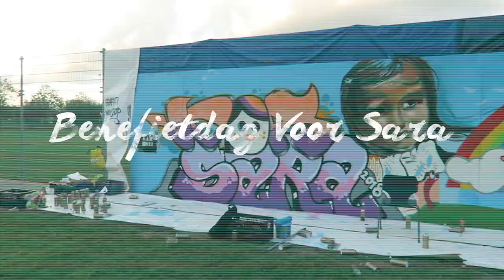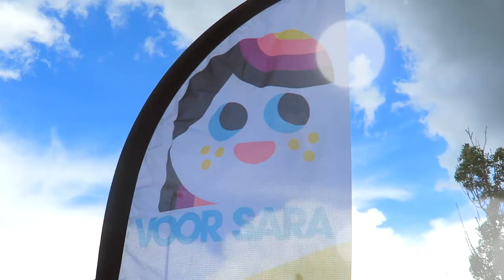Benefietdag Voor Sara - vlog Vera Britt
Vlogster Vera Britt legde de benefietdag Voor Sara bij v.v. Wieldrecht van begin tot eind vast. Op 25 augustus kwamen tientallen mensen in actie Voor Sara, samen haalden ze duizenden euro's op voor het onderzoek naar MDC1A. Bedankt Vera Britt voor de mooie video!